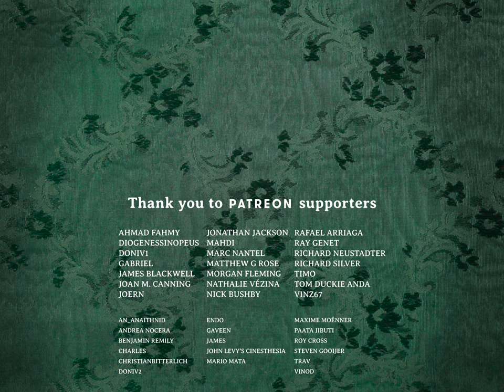Hide and Seek | Imogen Heap (Harp Cover)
Mmm watcha say about a "Hide and Seek" harp cover?

Harping & cinematography by Naomi SV.